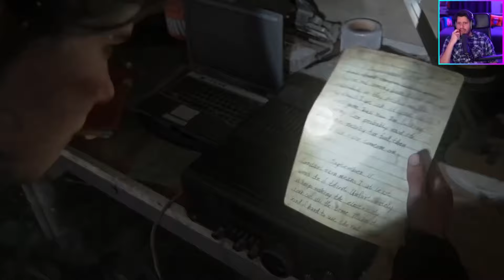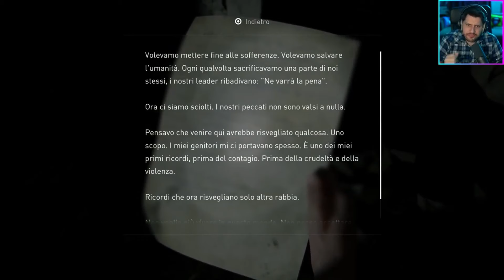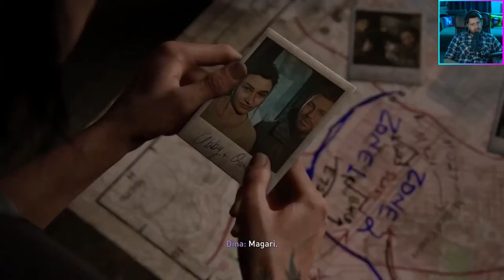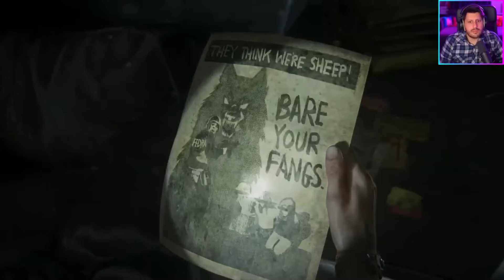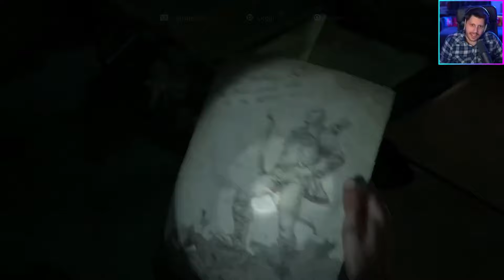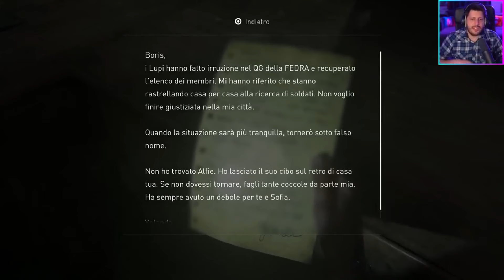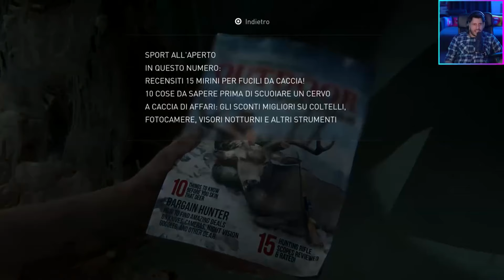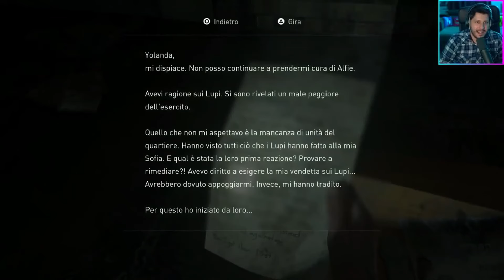The Last of Us Parte 2 - Ep. 4 - Gameplay Ita